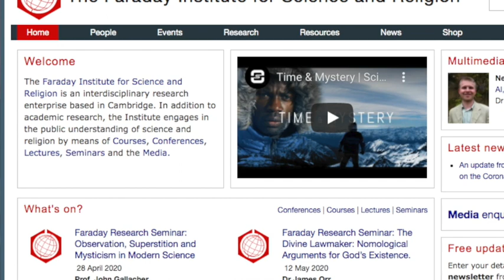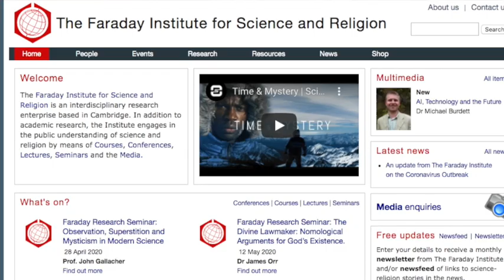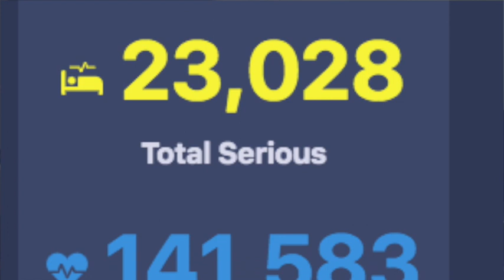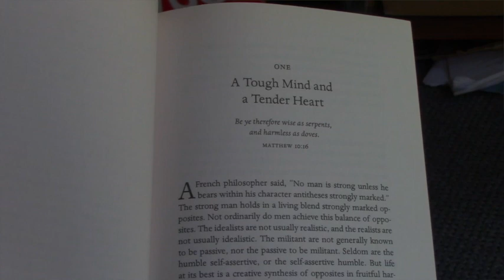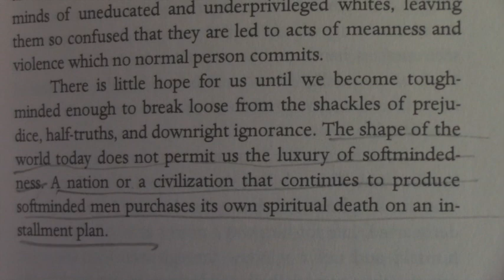Effective Disaster Response: Revd Dr Roger Abbott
How can ordinary people be the "difference that makes a difference'' between a crisis becoming a disaster versus a deep learning opportunity to move society forward?

Revd Dr Roger Abbott is a Senior Research Associate with the Faraday Institute for Science and Religion, based at the University of Cambridge, UK. His specialises in effective responses to so called 'natural' disasters.

Given the urgency of an educated response to the Corona Virus pandemic, when I heard Roger speak at a breakfast meeting on Thursday 12 March 2020 over breakfast, I could not stifle my social work intuition that was telling me to sit him down to share his experience in researching effective responses to major crises more widely.

Roger is currently working on the religious and cultural impacts of natural disasters upon Christian communities, with special reference to vulnerability and resilience in Haiti in the aftermath of the 2010 earthquake. He has also commenced a longitudinal study in the Philippines following the response to and recovery from typhoon Yolanda. He holds a PhD in the practical theology of disaster response in the UK, which he gained from the University of Wales, Trinity and St David, following over thirty years in church pastoral ministry. He runs a consultancy in pastoral care of trauma, and he teaches University of Chester validated MA and DMin modules in the pastoral response to trauma at the Wales Evangelical School of Theology, Bridgend. He is a member of the British and Irish Association of Practical Theology.

Thanks to Tebogo Phaahle of ImageWorks Multimedia, who dropped everything at short notice to film and direct.

Thanks to the Management and Staff of the Sunnyside Park Holiday Inn for letting us film this in their board room at no charge, and for providing refreshments.

And thanks to Prof Bob White, the director of the Faraday Institute, and Dr Roger Abbott for allowing me to disrupt their plans, without creating a disaster :-) .

For more information on the Faraday Institute for Science and Religion see their